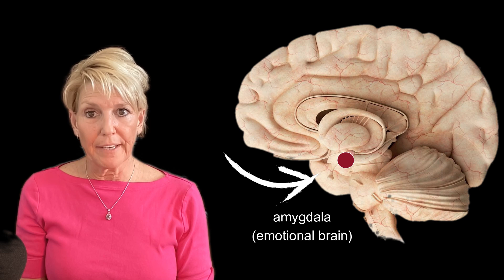How to Control Your Emotions (Amygdala Hijack Explained)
Ever felt overwhelmed by fear, anxiety, or stress in the heat of the moment? That's your amygdala hijack in action! Your brain's ancient fight-or-flight system kicks in, flooding your body with adrenaline and shutting down rational thinking. But what if you could learn to stop that hijack before it takes over?

In this video, we break down:
✅ What the Amygdala Hijack Is: Understand why your brain reacts this way under pressure.
✅ The Science Behind It: How stress triggers the amygdala and cuts off logical thinking.
✅ How to Regain Control: Proven techniques to calm your mind, engage the prefrontal cortex, and take back control of your emotions.

Learn to recognize the signs of an amygdala hijack before it's too late.
Discover life-changing mindfulness techniques that retrain your brain.
Gain practical strategies to stay cool, calm, and collected in any situation.
👉 Don't let fear and stress control you anymore! Take the first step toward mastering your mind and emotions. Hit play and unlock the secrets to conquering the amygdala hijack.
💡 Ready to Rewire Your Brain?
✔️ LIKE this video if you want more science-backed tips!
✔️ SHARE with friends who need to stay calm under pressure!
📚 Resources Mentioned in This Video:
[Insert relevant links or resources]